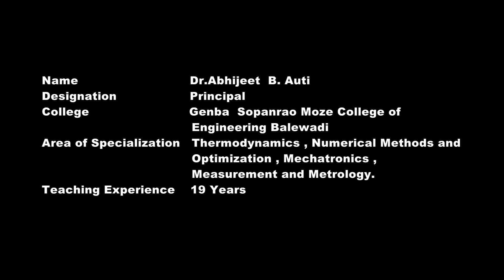DR. Abhijeet B. Auti - Author, Tech-Neo Publications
Tech-Neo Publications is proud to present our eminent author “DR. Abhijeet  B. Auti”, Principle, Genba Sopanrao Moze College, Pune
For last 19 Years he is teaching various subjects like Thermodynamics, Numerical Methods & Optimizations, Mechatronics, Measurements and Metrology.